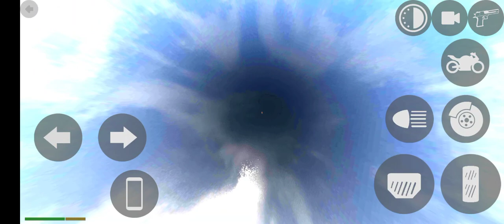Time Travel With TRON BIKE l Indian Bike Driving 3d l